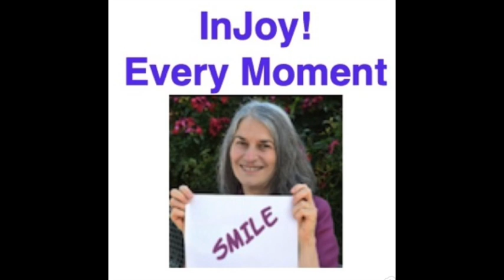3 Years Celebrating Let’s Get Metaphysical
Rev. Ali celebrates three years of Let’s Get Metaphysical: Connecting Heart and Mind by focusing on Springtime  and all the life sprouting up all over her neighborhood. The tour serves to propel the show into the new possibilities coming with season 4 that starts next week.

The show will change its focus and release day to wake up the slumbering body-mind-spirits and launch you into places you have never been on your spiritual journey.

Do you ever feel tired, sad, low energy? Anything hurting you? Is life not much fun right now? Struggle is optional. Ali to move into the Light where smiles and peace abound.

Ready to step into your new spiritual life?

Click Rev. Ali's link for a FREE audiobook of your choice and a 30 Day trial to explore Audible's vast adventures you will not find any place else.

Join our Facebook group to make a new friend, ask questions, and gt extras from Rev. Ali